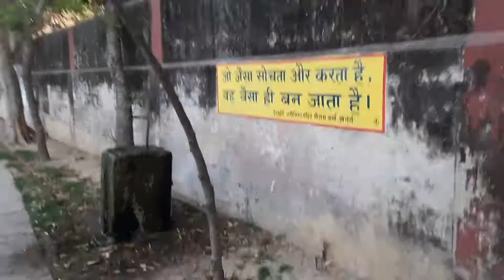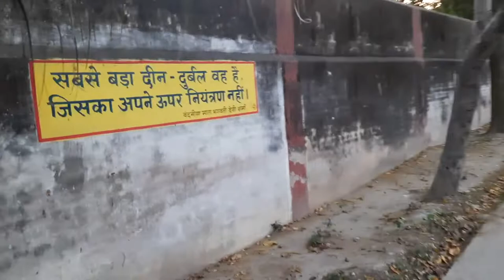Mahil Talab Orai। Mahil Talab Park Orai। Orai (Jalaun)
Mahil Talab Orai। Mahil Talab Park Orai। Orai